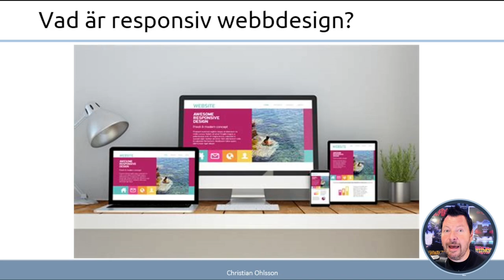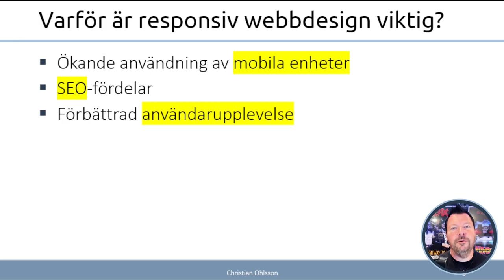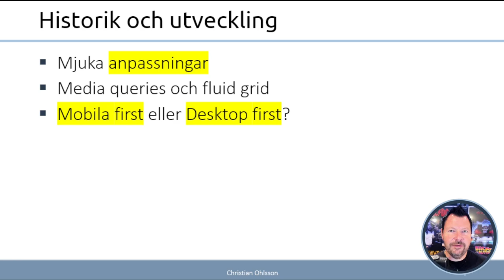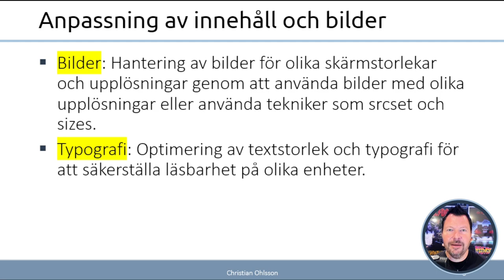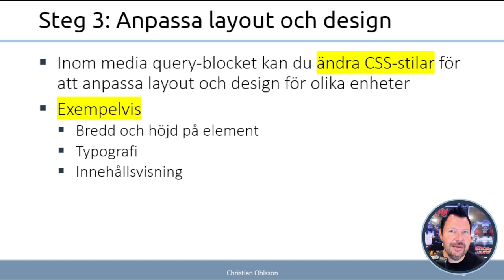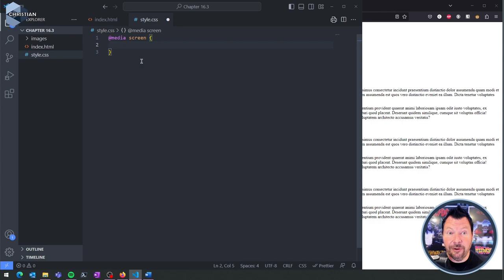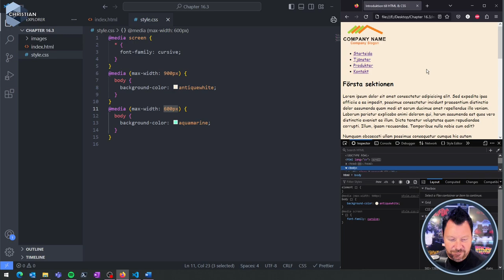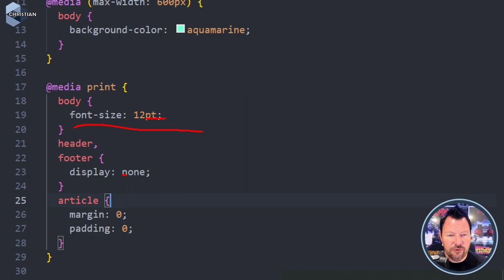WUH100 2023 16.3 Responsiva webbsidor